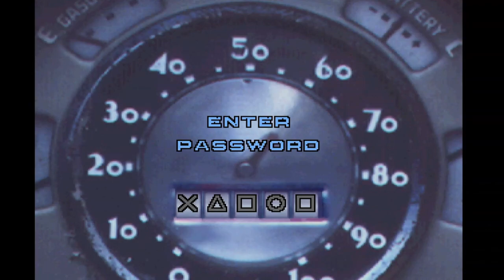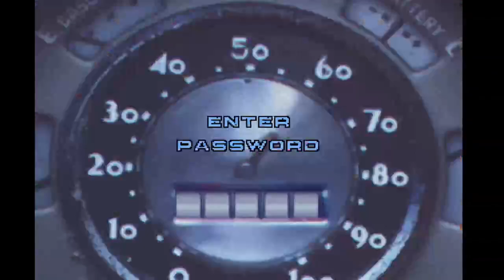Skill Suffers Twisted Metal 1 for his prize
@Nekoskilla suffers though Twisted Metal 1 for a prize from @Grimjo16